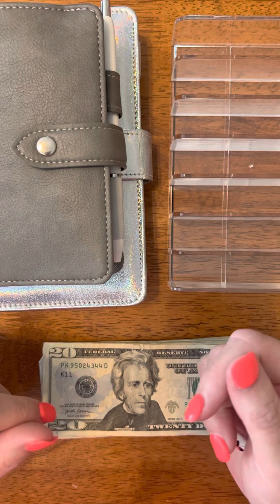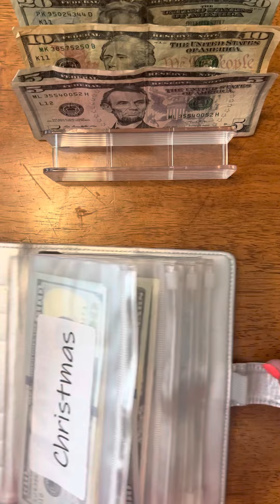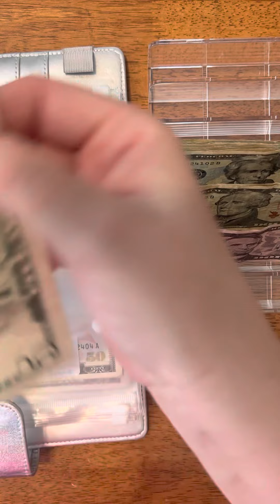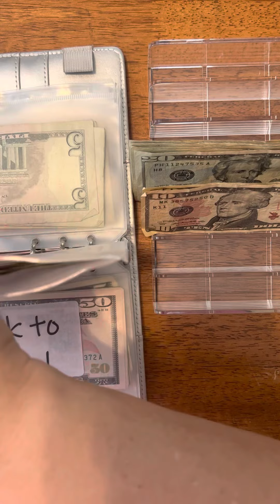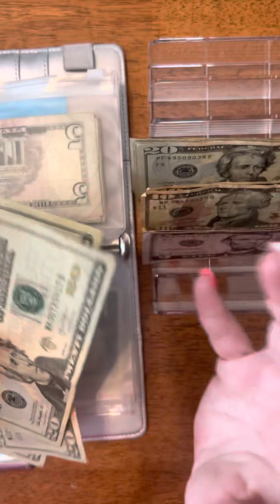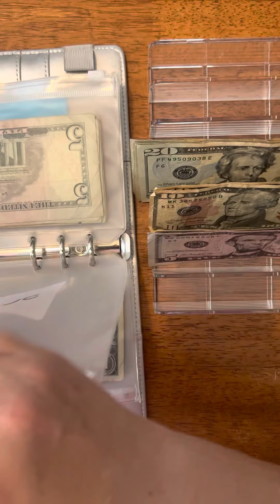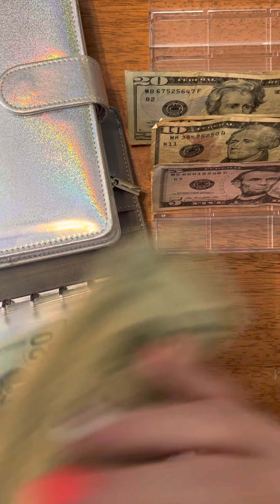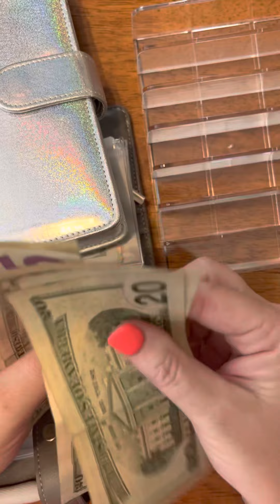Sinking Fund & Cash Envelope Stuffing | $350 | May 2022 | Week 4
Hey everyone! This is the last week of May’s cash envelope and sinking fund stuffing. I hope you enjoy it!